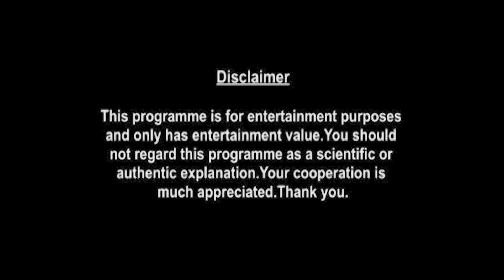Taurus Weekly Horoscopes Video For 12th July 2021 - Hindi | Preview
weekly-horoscope/

shop/astrology-services/whats-my-moon-sign/